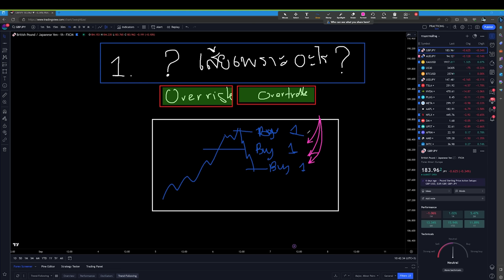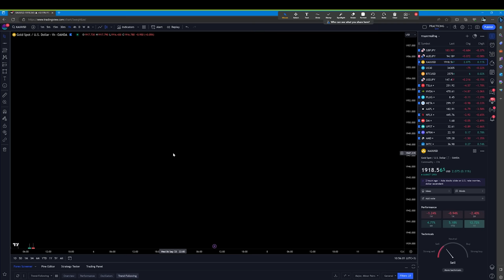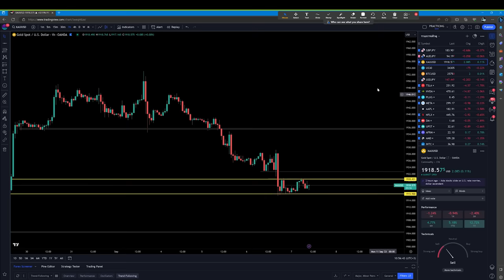Forex 4 ข้อนี้ ถ้าทำตามนี้ เทรดเสียน้อยลงแน่นอน